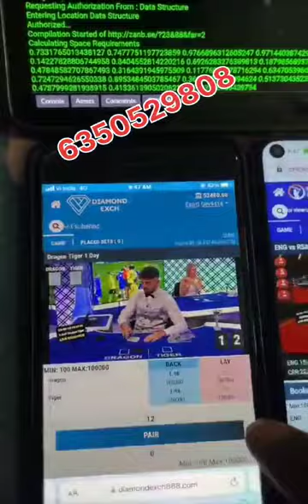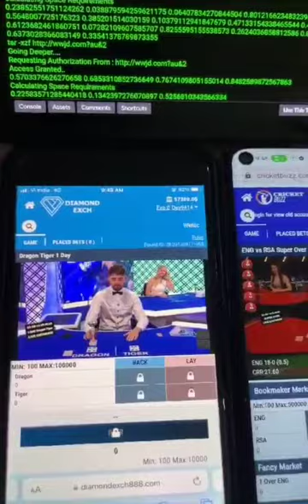casino se paise kaise kamaye || casino me paise jitne ka tarika|| how to win in casino?